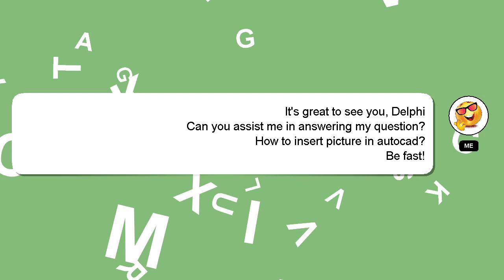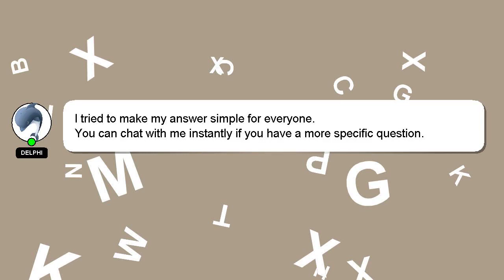How to insert picture in autocad?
An introduction to myself in a few words, Hey, I am Delphi. I can provide you with assistance to help you answer your questions. - How to insert picture in autocad?

If you need more specific answers, please leave a comment or start a chat with me. I will express my appreciation for your answer by 'hearting' it.

*2 What we are experimenting :*